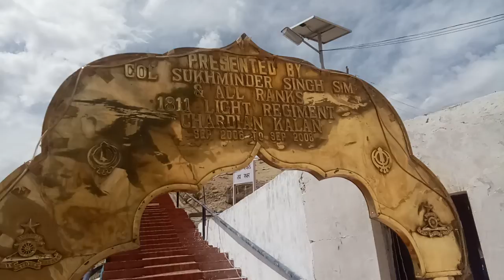Gurudwara pathar sahib, Leh